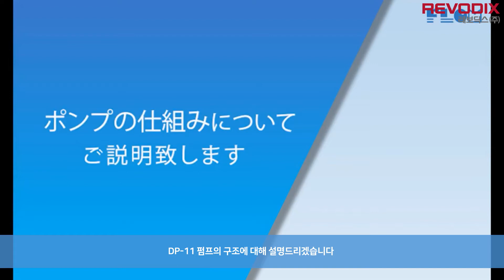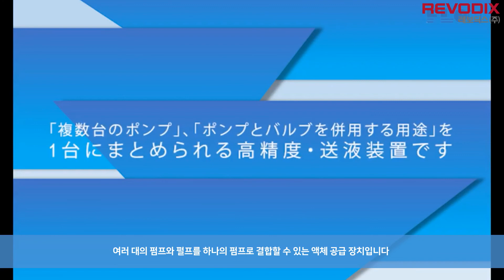[revodix 레보딕스] 다기능, 고성능의 피스톤 펌프 DP-11을 소개합니다